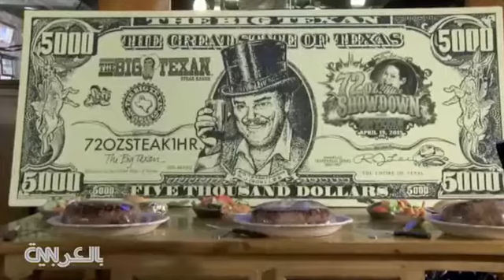تلتهم 6 كيلو من اللحم في مسابقة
سيدة تلتهم 6 كيلو من اللحم في مسابقة للأكل .. شاهد شرائح اللحم الهائلة هذه.. شاهدها لأنها ستختفي بعد قليل .